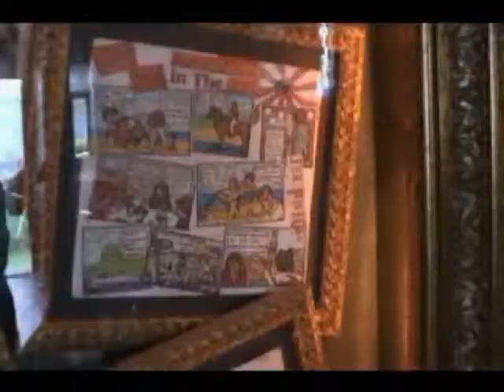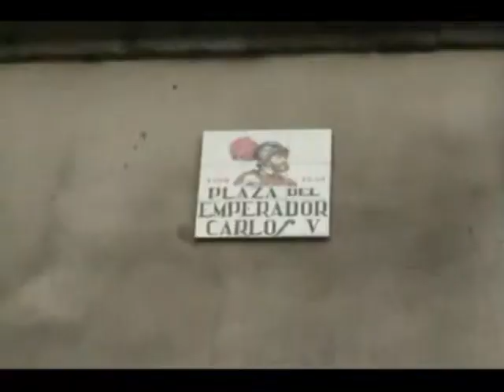Mas video de España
More from our 2008 trip to Spain.